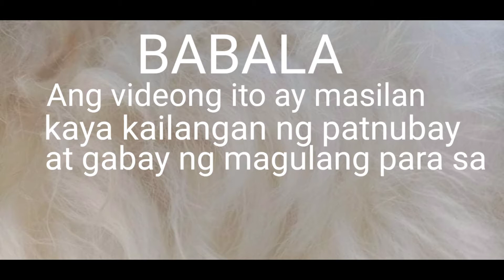Sampigahan Challenge 🖐️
This is the time sir rhizz Rey have birthday at that moment. This challenge is created by sir rhizz Rey he know to very harmful get slap in his face. But he try it. But all of this friends can do it try to get harmful, but they know it is a play game only. Not get hurt anybody. I repeat this is play game only with his friends.